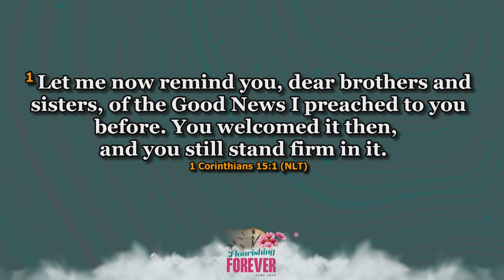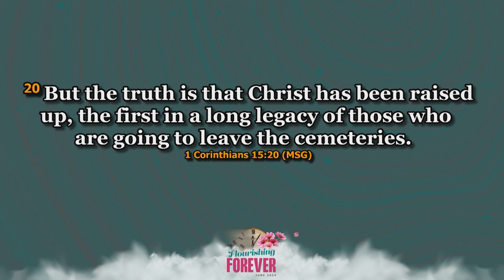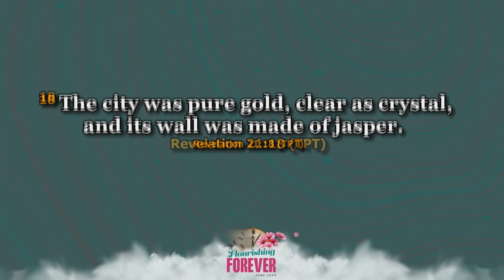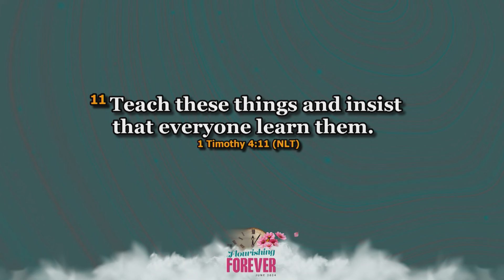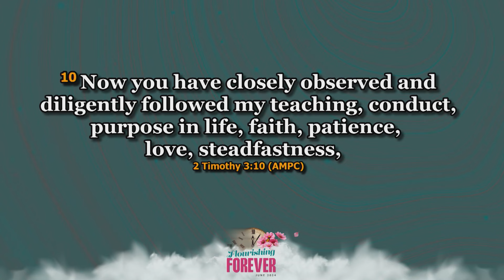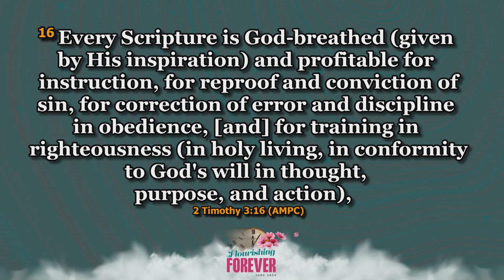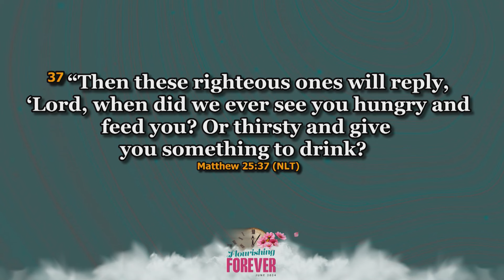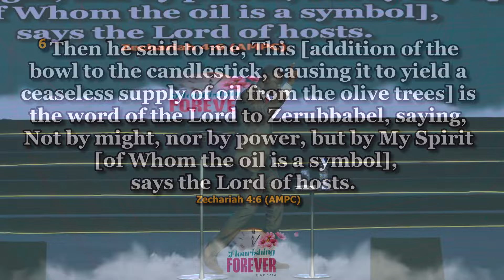Daystar Christian Centre | Grace To Flourish Forever | 12th June, 2024